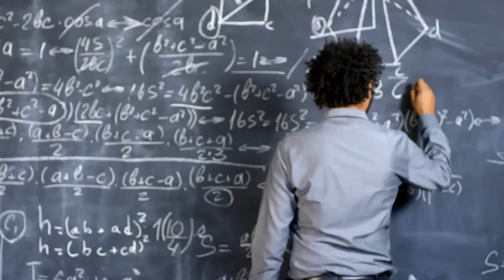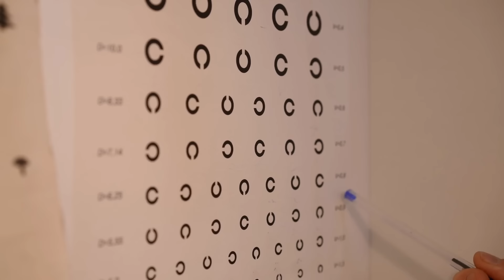What To Seek In Life And How | 3 Sadhana Tips From 3 Experiences | Sathya Sai Baba Experiences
Having understood that the goal of life is beyond the physical and the mental, all of us are involved in some kind of Sadhana. Whether that Sadhana is service, study of scriptures or singing God's glory, there are 3 prerequisites for it to be effective and successful. These three are a God-focus, intensity of yearning and perseverance. Each of these aspects are highlighted through a personal experience and beautiful episodes as narrated by Mr. Ashok Sundareshan and Mr. Vamsikrishna. Needless to say, these experiences are with Bhagawan Sri Sathya Sai Baba.